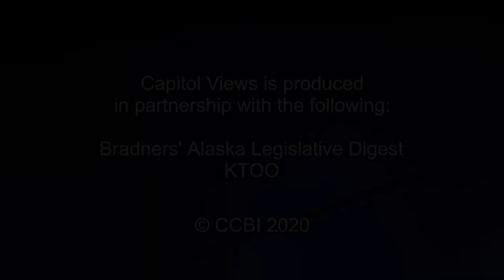Capitol Views 2020 - 10 - Sen. Tom Begich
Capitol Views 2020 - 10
Sen. Tom Begich
D - Anchorage, Senate minority Leader